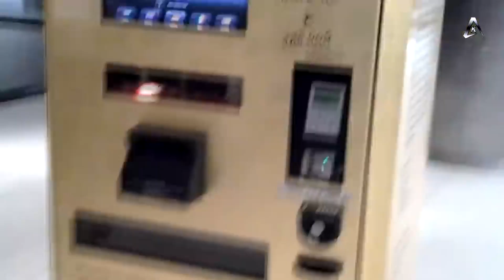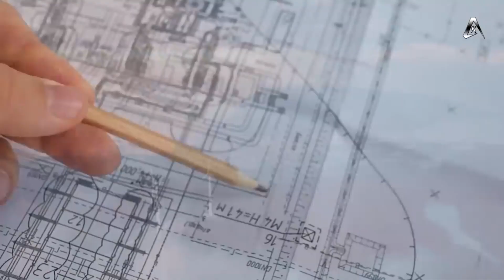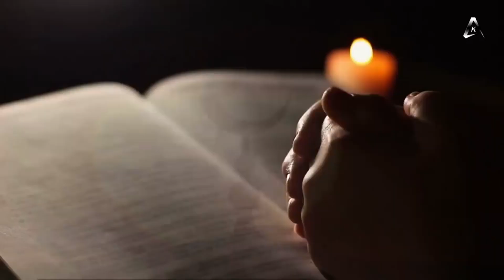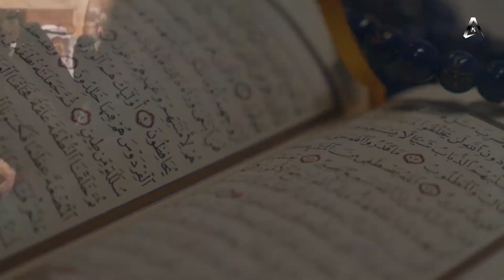Crazy Habits of Arab Billionaires. Arabic Luxury Lifestyle.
Once there was only a desert where there was no water. And people lived a simple life, having only the basic necessities. While trying to get water, they accidentally found gold. But it was not solid, but liquid gold. Oil!
This proved to be a turning point for the nomadic Arabs.
They started the oil business and got rich. And when you have money, you have to spend it! And how they spend it is insanely interesting.
Here are some of the eclectic habits of the super-rich Arabs.